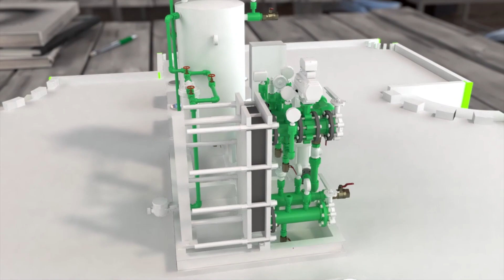ISH ALL MOVIE FHD CCC